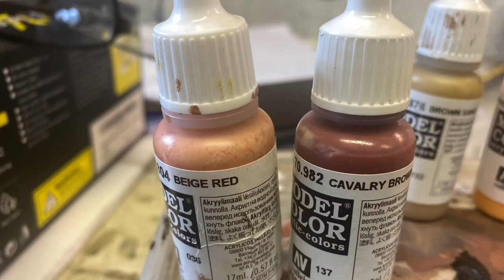Weather a tank Panzer IV Tank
From start to finish all the steps you need to weather a scale model.

Video includes,

Mud making and application
Dust
Pin washes
Oil streaks
Crew painting

See the other 2 videos in the series.

kit is Tamiya Panzer IV Ausf D

Weather a tank Tutorial weathering a tank